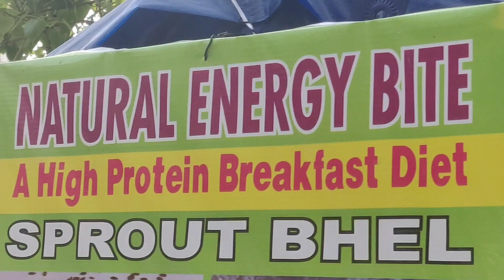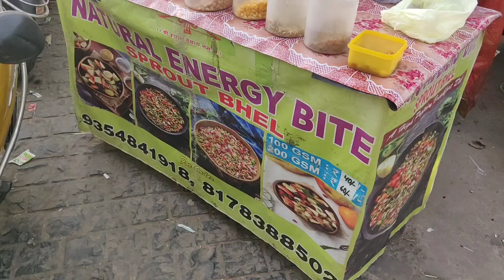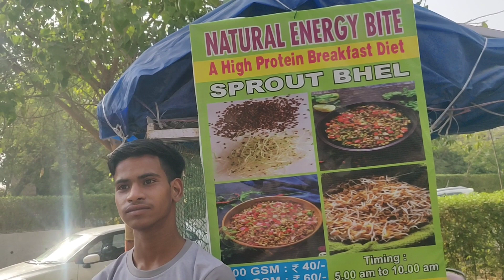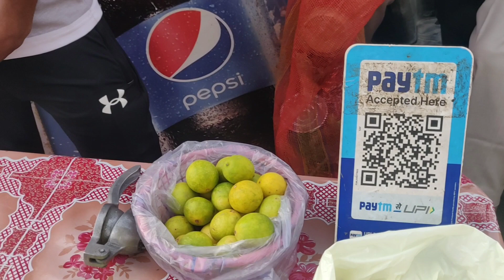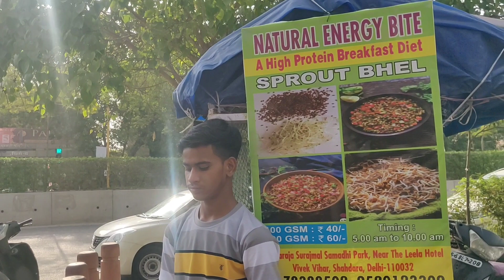Natural Energy Bite। Sprouts Bhel। High Protine Breakfast Diet। अंकुरित भेल उच्च प्रोटीन नाश्ता